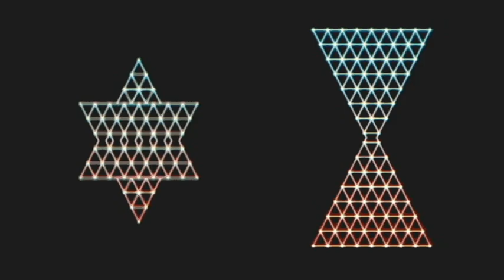Six Solar Helix